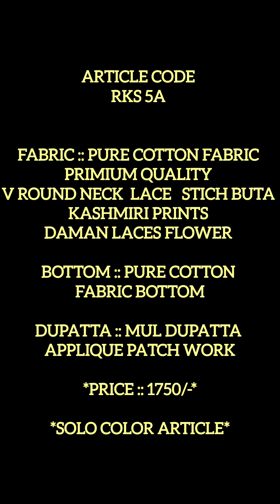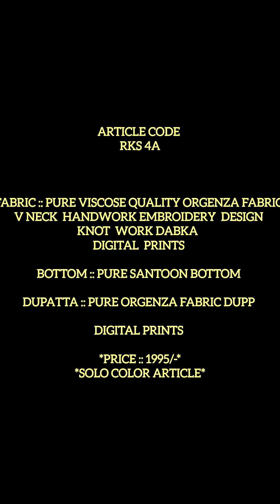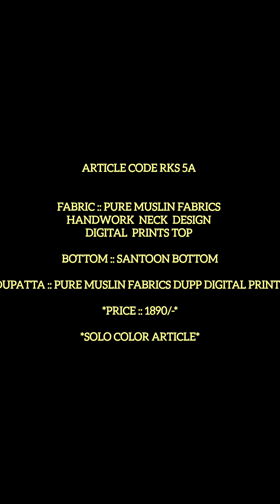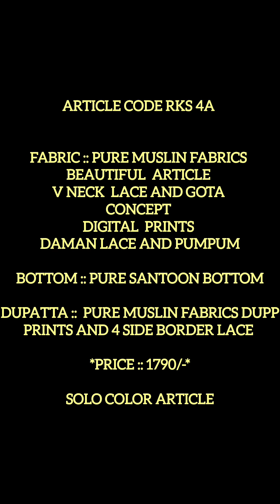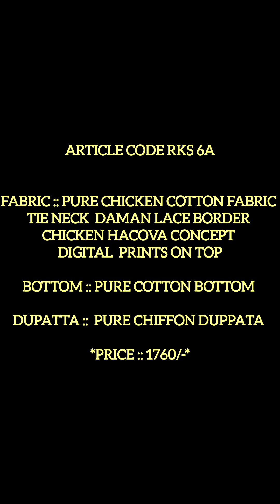3PC SUIT 😍|| SPECIAL BOUTIQUE COLLECTION 🛍️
PANT AND KURTA SET WITH DUPATTA 😍|| FESTIVE SEASON SPECIAL BOUTIQUE COLLECTION 🛍️||